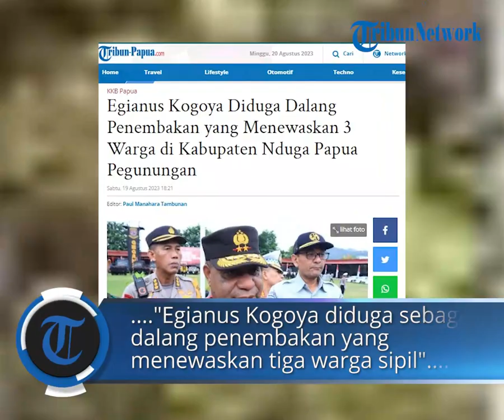Egianus Kogoya Diduga Dalang Penembakan yang Menewaskan 3 Warga di Kabupaten Nduga Papua Pegunungan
POS-KUPANG.COM - Egianus Kogoya diduga sebagai dalang penembakan yang menewaskan tiga warga sipil di Kompleks Yosoma Kabupaten Nduga, Papua Pegunungan pada Rabu (16/8/2023) malam.

Hal ini disampaikan Kapolda Papua Irjen Mathius Fakhiri lewat pesan singkatnya pada Kamis (17/8/2023).

Artikel ini telah tayang di Tribun-Papua.com dengan judul Egianus Kogoya Diduga Dalang Penembakan yang Menewaskan 3 Warga di Kabupaten Nduga Papua Pegunungan,

Penulis :
Editor : Paul Manahara Tambunan